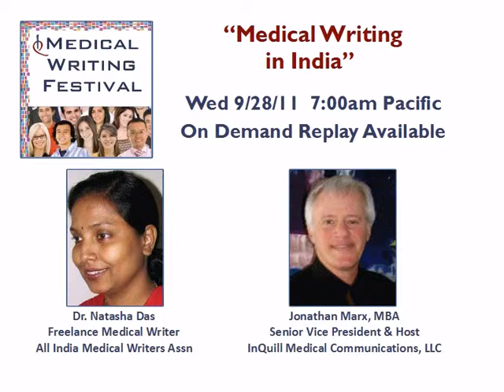Medical Writing in India An Overview - InQuill Medical Writing Festival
Medical Writing in India: An Overview
One hour webinar on recent developments in medical writing in India - trends, pricing, competitiveness, and how to find medical writing jobs.  Great information is you want to work with medical writers in India, are a medical writer in India, or want to understand medical writing trends.  Part of the Medical Writing Festival produced by InQuill Medical Communications, LLC presented by Dr. Natasha Das, freelance medical writer and Founding Secretary of the All India Medical Writers Association (AIMWA).